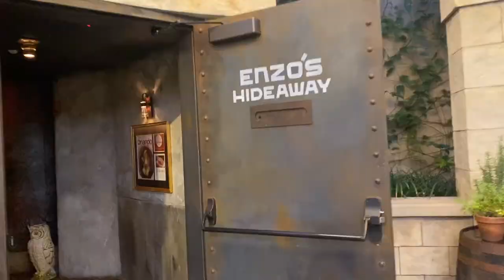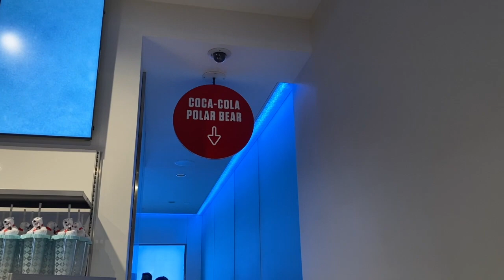We went to Disney Springs & spent $7 on a pretzel!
Disney Springs in a nutshell on a Friday night! There is so much to do! Shopping, free live entertainment, food, and MORE! We had such a blast and we hope you  get to visit soon!

Soph: @soph_treto

Steph: @je.suis_steph